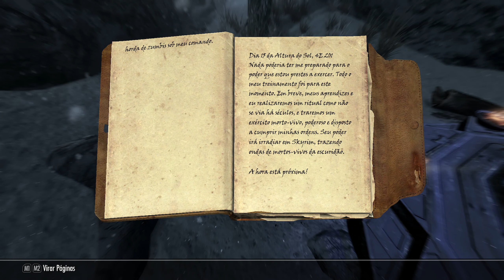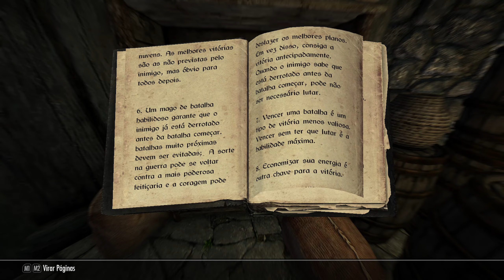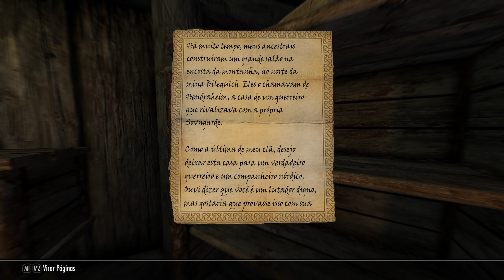The Elder Scrolls V: Skyrim | Episódio 10: Invasão Zumbi (Anniversary Edition)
🌌 Venha fazer parte do Rivasverso! Link abaixo 👇
💲 Ajude o Canal a Crescer:
🎥 Assista Também:
⚙️ Meu PC:
 🧰 Programas que eu Uso:
• Audacity
• GIMP
• Inkscape
The Elder Scrolls V: Skyrim Anniversary Edition é a versão remasterizada de 2021 do jogo de 2011 : The Elder Scrolls V: Skyrim, o quinto jogo da série The Elder Scrolls. Foi lançado para PC, Xbox One, Xbox Series X/S, PlayStation 4, e PlayStation 5 em 11 de Novembro de 2021. A Anniversary Edition contém a Special Edition, assims como as expansões Dawnguard, Hearthfire, e Dragonborn. A Anniversary Edition também inclui 74 mods do Creation Club , todos os 48 já disponíveis mais 26 novos, exclusivos, somando um total de cerca de 500 novos elementos de jogabilidade para Skyrim.

Ao contrário da Special Edition, a Anniversary Edition não é oferecida como atualização gratuita pra nenhum jogador. No entanto, os jogadores que tem a Special Edition em qualquer plataforma receberão "três conteúdos grátis do Creation Club: Pesca, Modo de Sobrevivência e até novas missões com os Saints e Seducers." Adicionalmente, os jogadores que tem a Special Edition no Xbox Series X/S e PlayStation 5 receberão gratuitamente uma atualização da "versão aprimorada" da Anniversary Edition em 11 de Novembro de 2021.